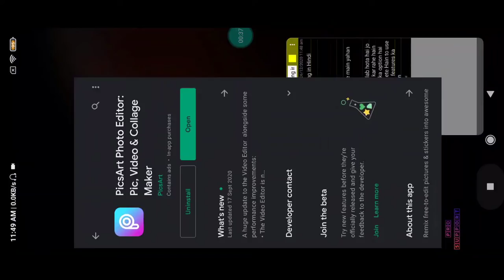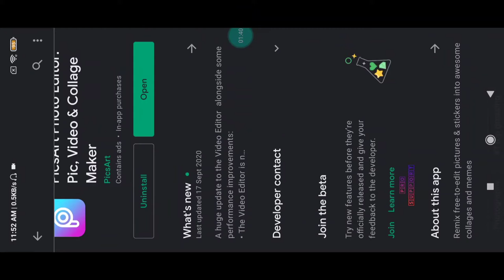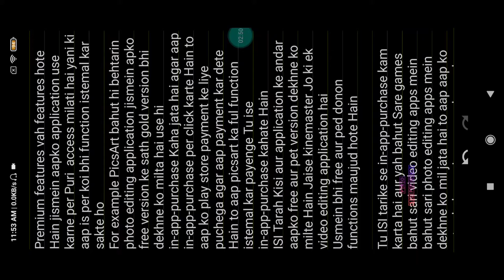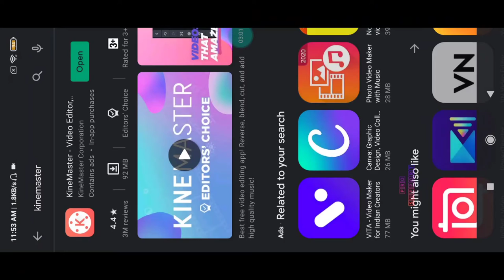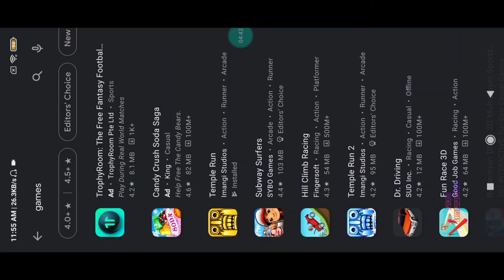In app purchase meaning in Hindi